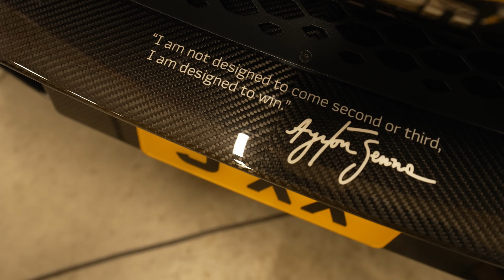MOSTRANDO OS CARROS PREPARADOS MAIS EXCLUSIVOS DA NOVITEC NA ALEMANHA 🇩🇪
USE CUPOM " brian " PARA COMPRAR PRODUTOS DE LIMPEZA PARA O SEU CARRO NO BRASIL 🇧🇷

USE CUPOM " brian " PARA COMPRAR PRODUTOS DE LIMPEZA PARA O SEU CARRO NOS ESTADOS UNIDOS 🇺🇸

Espero que aproveitem esse vídeo do nosso primeiro podcast aqui no canal.

 Espero que aproveitem esse video. Muito obrigado pela força e audiência.

Grande abraço,

Brian Espi